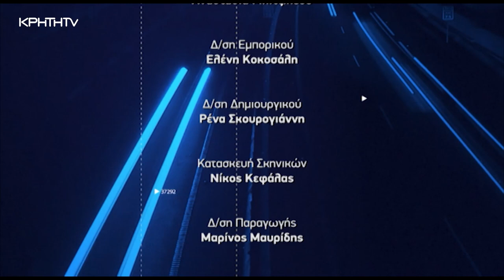ΩΡΑ ΑΙΧΜΗΣ 1.7.2024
Τα Χανιά του 2024 και οι προοπτικές ανάπτυξης τους. Σε ΩΡΑ ΑΙΧΜΗΣ ο Δήμαρχος Χανίων Παναγιώτης Σημανδηράκης σε μια συζήτηση για την δεύτερη σε πληθυσμό πόλη της Κρήτης, τους δημότες και τους επισκέπτες της.Ο σχεδιασμός για την καθημερινότητα στην πόλη. Οι παρεμβάσεις και η πολιτιστική εξωστρέφεια. Τι λένε οι δημότες για την πόλη των Χανίων και τι ζητούν από την δημοτική αρχή. Αυλαία στην φετινή τηλεοπτική χρονιά με καλεσμένο στο στούντιο τον πρώτο πολίτη των Χανίων Παναγιώτη Σημανδηράκη.